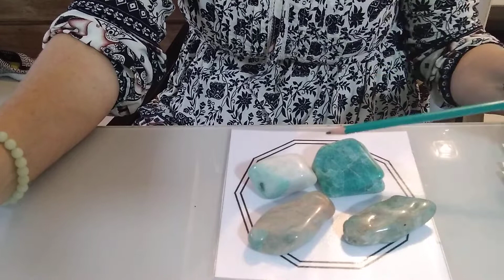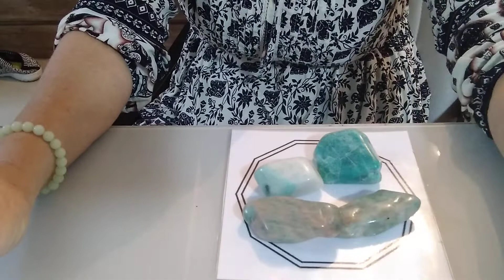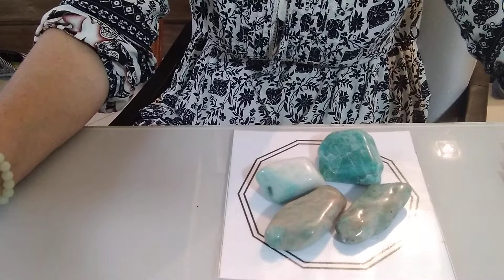CRISTAL AMAZONITA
VERDE COR DO ARCANJO RAFAEL